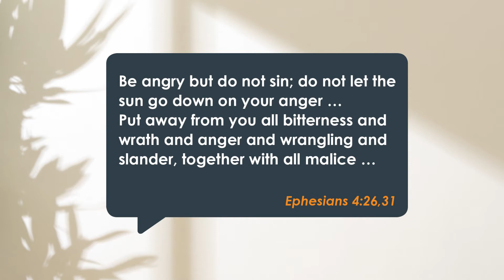F0180 Anger Management